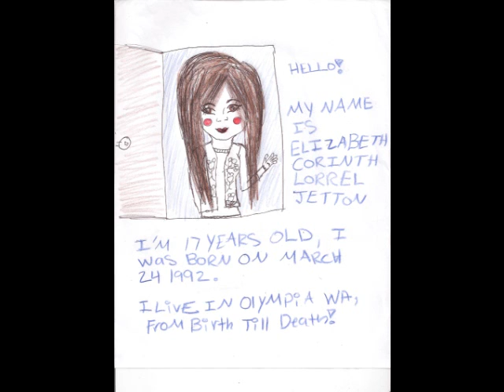elizabeth final project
this is for english final project